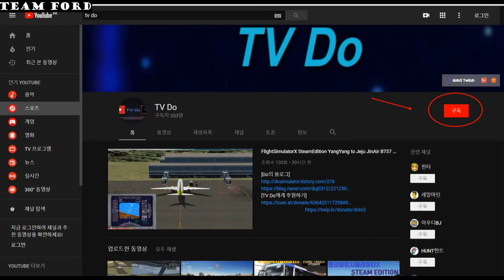Farming Simulator 17, 파밍시뮬레이터 17 오랜만에 농사를 지어보자 [TV Do]